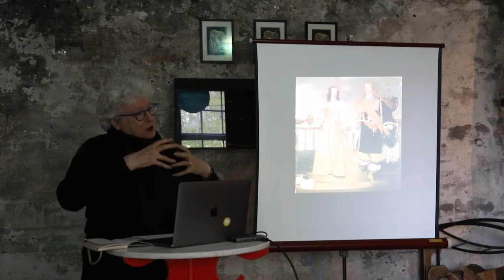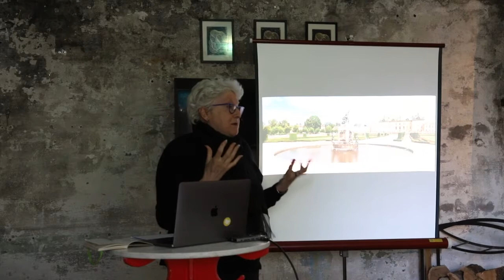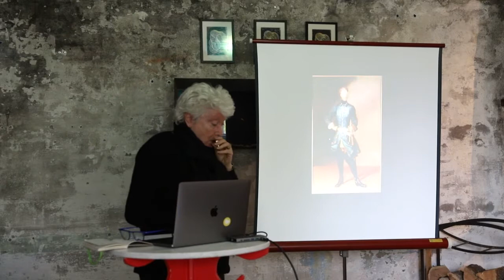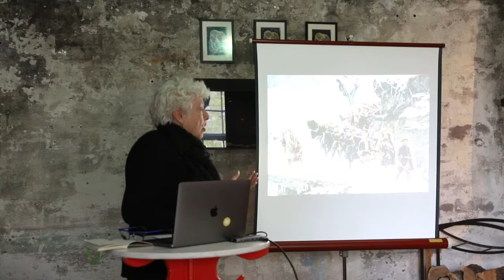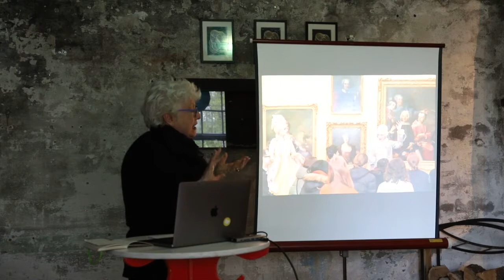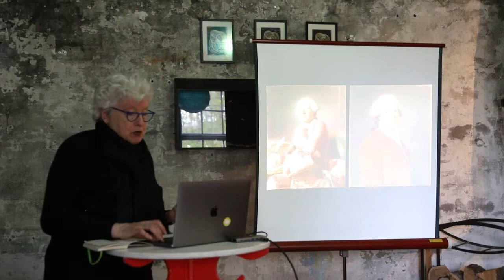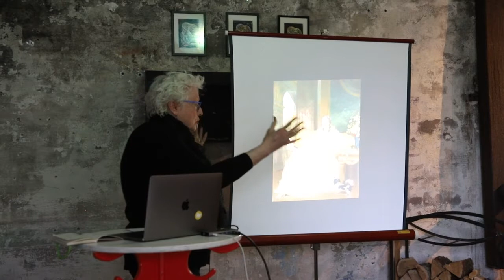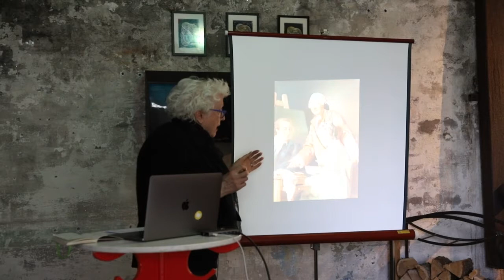Konst + Ekonomi, Margareta Gynning: Makt, prakt och hierarkier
Margareta Gynning är bildpedagog och feministisk forskare, nyligen pensionerad från sin tjänst som 1:e intendent på Nationalmuseum. Här föreläser hon om Makt, prakt och hierarkier – om konstens betydelse för ekonomihistorien.

Bilderna som till stor del syns dåligt i den inspelade presentationen finns i Margaretas bok 'Transformativa möten - Nationalmuseum i ett feministiskt perspektiv' från 2021.